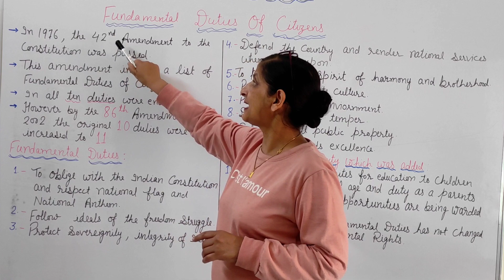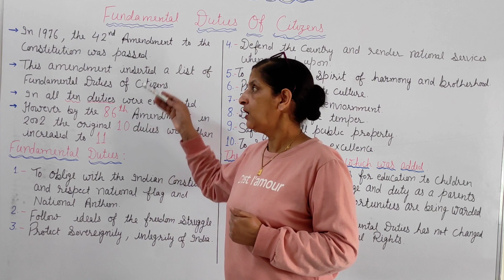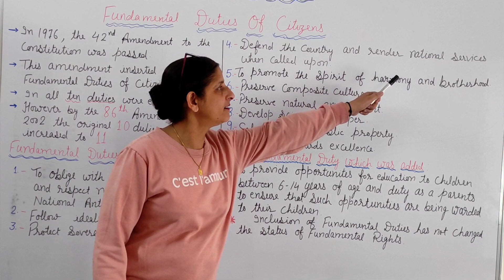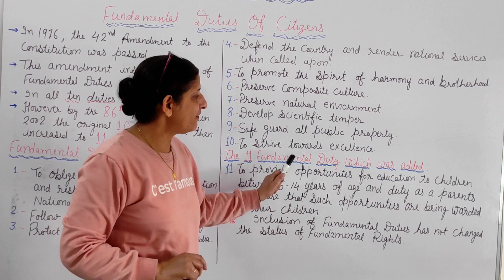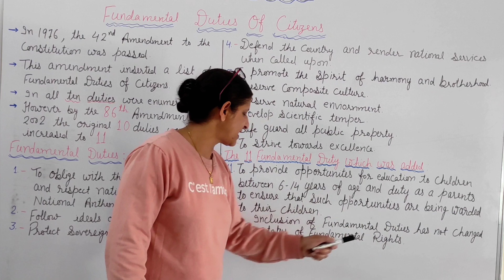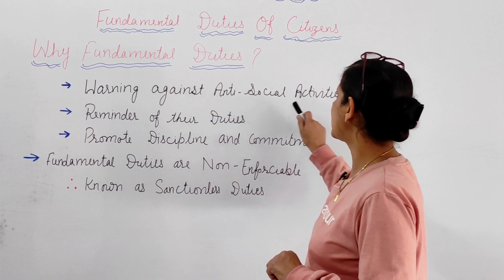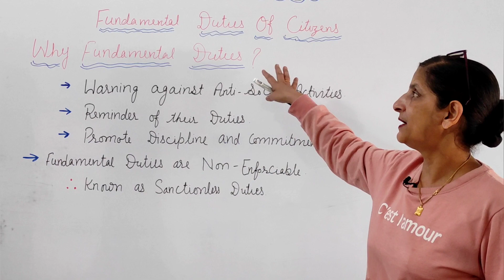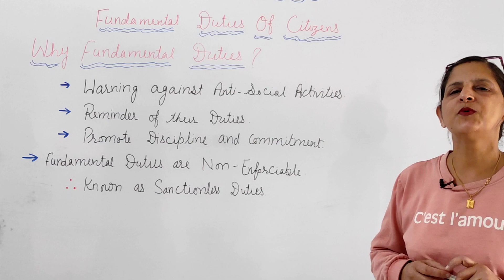Rights In The Indian Constitution | Part -16 | Political Science | Class 11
The Fundamental Duties are an important part of Indian Constitution. The duties prescribed, embody some of the highest ideals preached by our great saints, philosophers, social reformers and political leaders. No Duties of the Citizen were incorporated in the original constitution of India at the time of its commencement in 1950.

The Fundamental Duties of citizens were added to the Constitution by the 42nd Amendment in 1976, upon the recommendations of the Swaran Singh Committee that was constituted by the government earlier that year. The Fundamental Duties help to regulate the behaviour of the citizens and to bring about excellence in all the spheres of the citizens.

11 Fundamental Duties

1.Abide by the Indian Constitution and respect its ideals and institutions, the National Flag and the National Anthem
2.Cherish and follow the noble ideals that inspired the national struggle for freedom
3. Uphold and protect the sovereignty, unity and integrity of India
4.Defend the country and render national service when called upon to do so
5.Promote harmony and the spirit of common brotherhood amongst all the people of India transcending religious, linguistic and regional or sectional diversities and to renounce practices derogatory to the dignity of women
6.Value and preserve the rich heritage of the country’s composite culture
7.Protect and improve the natural environment including forests, lakes, rivers and wildlife and to have compassion for living creatures
8. Develop scientific temper, humanism and the spirit of inquiry and reform
9.Safeguard public property and to abjure violence
10.Strive towards excellence in all spheres of individual and collective activity so that the nation constantly rises to higher levels of endeavour and achievement
11. Provide opportunities for education to his child or ward between the age of six and fourteen years.

Links for other resource material:

Shorts:-

Social- Sciences, Class-10.